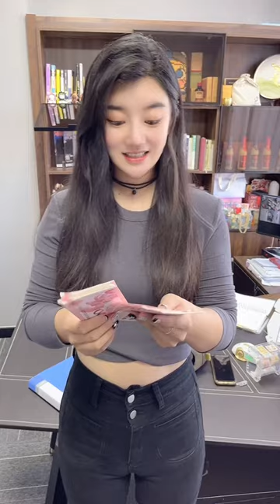美女老闆買的中華10塊錢1盒，我得趕緊讓老闆給我稍幾條！| 劉可愛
我们的短剧是为了为观众提供娱乐，完全遵守平台的使用政策。 美女老闆買的中華10塊錢1盒，我得趕緊讓老闆給我稍幾條！| 劉可愛